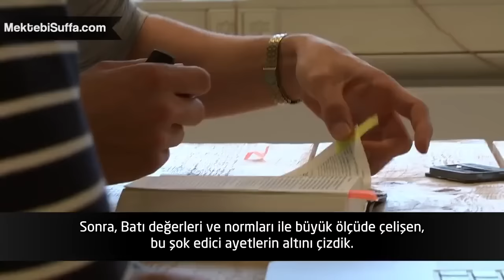Gayrimüslimlere Kur'an Diye İncil Okutulursa:) - Sosyal Deney [Türkçe Altyazılı]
Almanya'da sokaktaki insanlara Kur'an'dan olduğu söylenerek İncil'den bazı cümleler okunuyor ve tepkileri ölçülüyor. Sonrasında ise ellerindeki kitabın aslında bir İncil olduğunu itiraf ettiklerinde verilen tepkileri görmek için videomuzu izleyebilirsiniz.